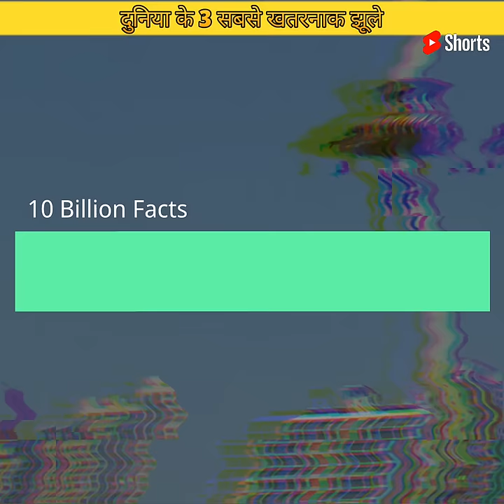दुनिया के 3 सबसे खतरनाक झूले | 3 most dangerous swings